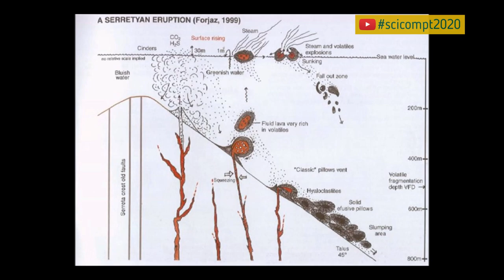SciComPt2020 OVGA: um Centro de Ciência a comunicar a terra entre o mar e o espaço (Nuno Pereira)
Título: OVGA: um Centro de Ciência a comunicar a terra entre o mar e o espaço

Autoria: Nuno Pereira (Observatório Vulcanológico e Geotérmico dos Açores)

Resumo: O OVGA é uma associação geológica sem fins lucrativos, responsável pelo Observatório Vulcanológico e Geotérmico dos Açores, o qual integra a rede de Centros de Ciência dos Açores (RECCA). Este centro promove a divulgação científica nas áreas da Geologia, Vulcanologia, Sismologia, Paleontologia e Geoambientes, em particular nos Açores. Desde a altura em que abriu ao público, no ano 2000, o OVGA tem vindo a diversificar o seu número de atividades e a aumentar o seu número de visitantes. Muitas destas atividades são direcionadas para o público escolar e para os conteúdos programtáticos relacionados com as Ciências da Terra. O OVGA desenvolveu algumas estratégias que permitem abordar conteúdos relacionados com Vulcanismo e Geologia e que têm demonstrado ser um bom recurso quando utilizado em contexto de sala de aula. Estas estratégias relacionam-se com a utilização de “Kits” didáticos e apresentações em powerpoint acompanhadas de experiências que conseguem captar a atenção dos alunos, promovendo a sua literacia científica.
Face à temática proposta para o SciCom 2020 – “Comunicação de Ciência: do Mar ao Espaço, expomos as principais estratégias utilizadas nestas ações e que envolvem muitas vezes apresentação de elementos ligados ao mar e ao espaço. A imagem de uma paisagem vulcânica vista de satélite é, certamente, uma maneira diferente de olhar e de aprender sobre vulcões e a visualização de filmagens sobre o Vulcão dos Capelinhos – o vulcão que surgiu do mar –  uma forma poderosa para explicar a fomação de ilhas. Ou seja, o mar e o espaço intimamente ligados às Ciências da Terra.
Nesta comunicação oral, serão partilhadas algumas das nossas experiências relacionadas com a implementação destas atividades, estratégias utilizadas e, também, será feita uma análise estatística referente aos inquéritos de avaliação dos professores, no que diz respeito às ações realizadas.